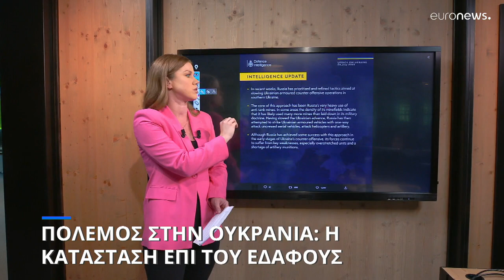Τα τρία βασικά προβλήματα των Ρώσων στην απόκρουση της ουκρανικής αντεπίθεσης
Η κατάσταση επί του εδάφους στον ρωσοουκρανικό πόλεμο